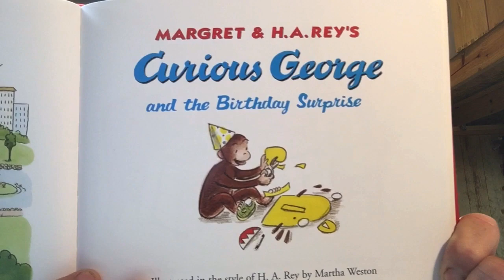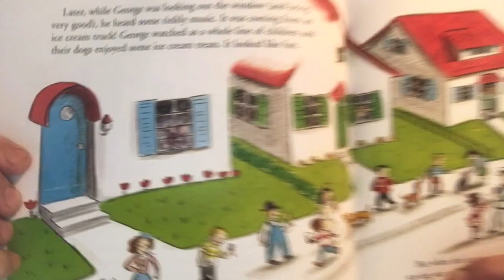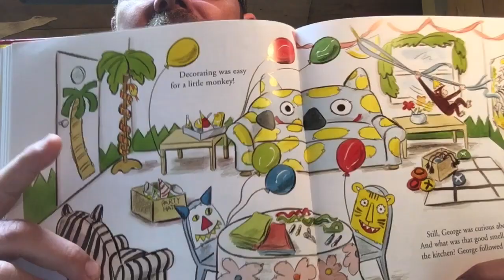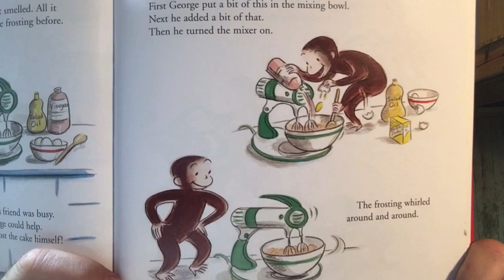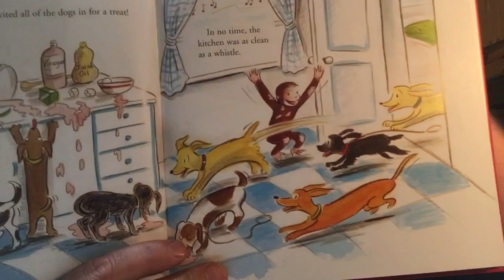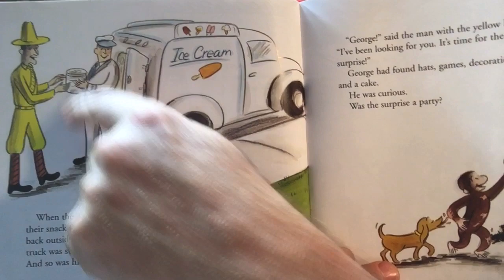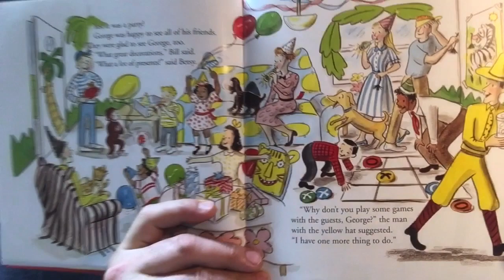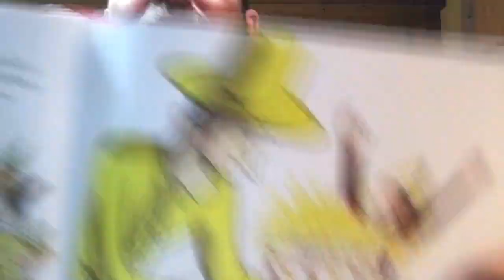Curious George has a Birthday party